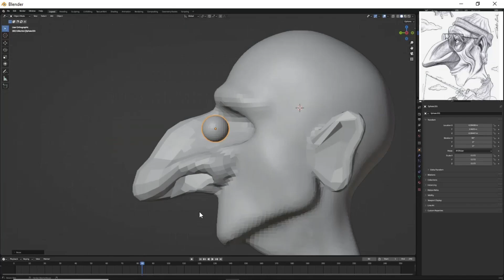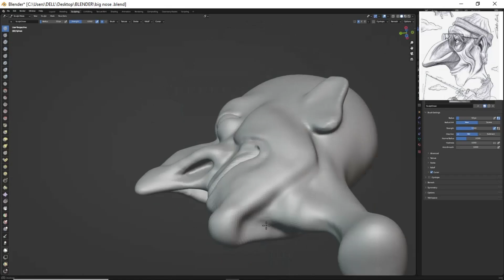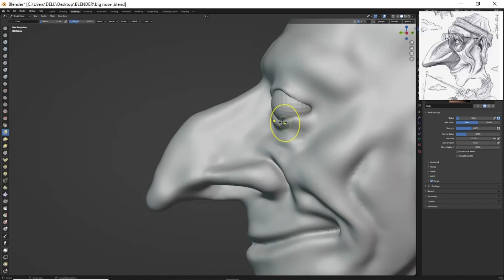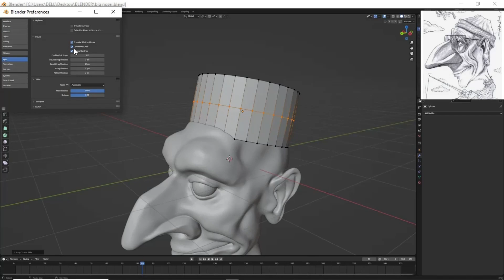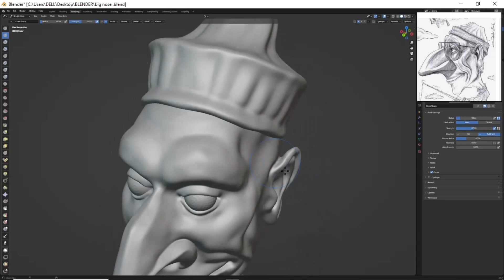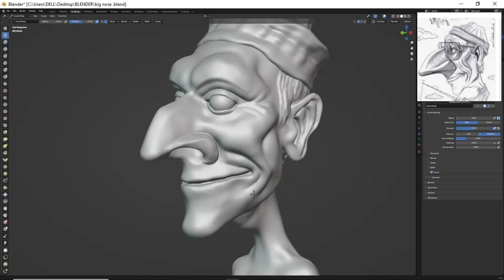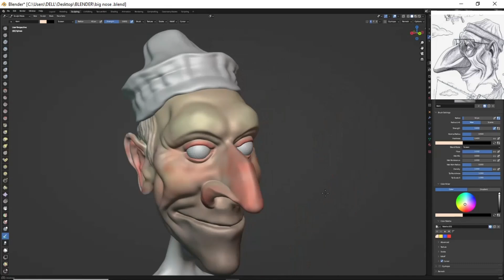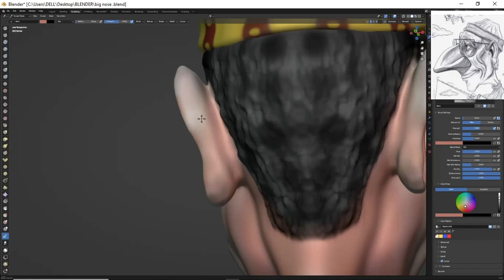Old Man Head Sculpt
In this video i will be sculpting old man in blender then rendering in evee